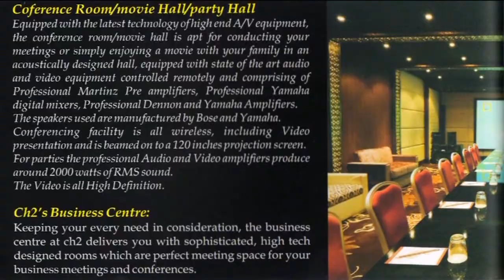TRADE UNION TOOLPOST LOWER MUNDA STAGES PROTEST, DEMANDS REHABILITATION